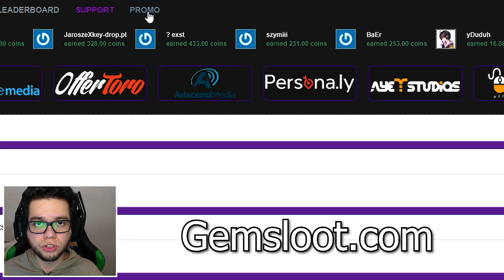FÁBRICA DE LUCKY BLOCK - Roblox Lucky Block Tycoon